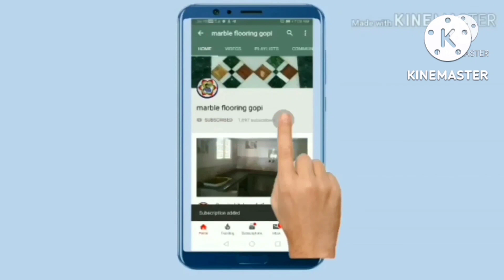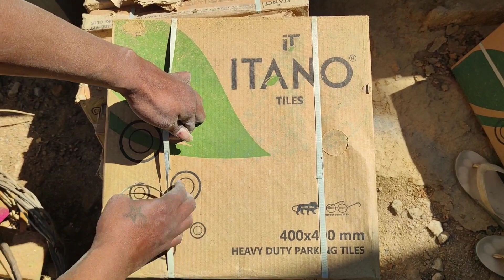howtoparkingtilessize 400×400MM full process video